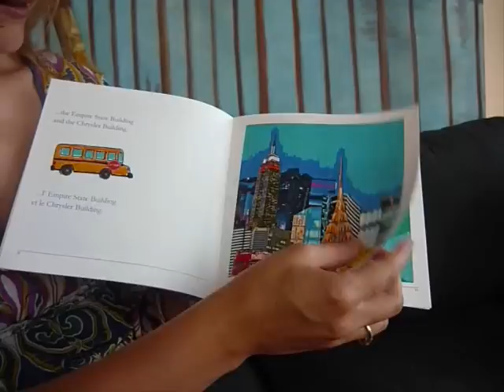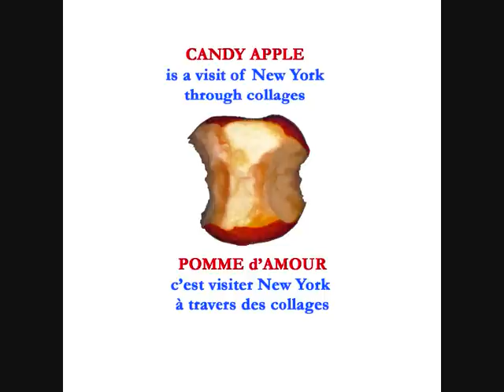POMME d'AMOUR read by Séverine TARAYRE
POMME d'AMOUR is the French translation of the children book CANDY APPLE by Claire CORDIER.
Séverine TARAYRE is reading the French part of the bilingual book "CANDY APPLE / POMME d'AMOUR".

CANDY APPLE is a visit of New York (Brooklyn Bridge, Staten Island, the Empire State Building, the Chrysler Building, Central Park, Times Square, Coney Island, the Bronx Zoo, and the Statue of Liberty) through collages.

POMME d'AMOUR, c'est une promenade à travers New York, telle que nous l'avons découverte avec Lucie (6 ans) depuis notre installation ici. Le bus scolaire nous fait découvrir le pont de Brooklyn, Staten Island, l'Empire State Building et le Chrysler Building, Central Park, Times Square, Coney Island, le zoo du Bronx et...la Statue de la Liberté, au cours d'un trajet riche en couleurs.